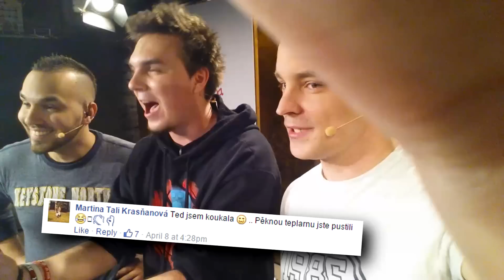ZABLOUDIL JSEM DO ÓČKA (w/ Ewa Farna)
Během promo dne k Utuberingu jsem "strašnou náhodou" zabloudil do Tv Óčko. Jak to vypadalo z mého pohledu? Jak vypadá zákulisí? Jak jsem si pohrál se záznamem? Vše v jednom videu!

Už máš vstupenku na Utubering?

◄ AtiShow ►

Outro - Omission - Huma-Huma
► F.A.Q.: